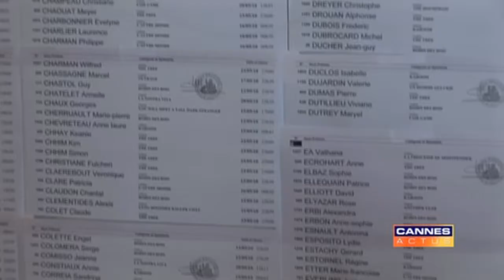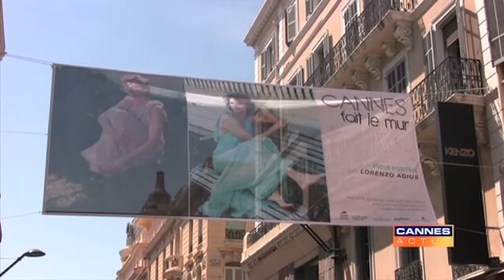63e Festival de Cannes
Animations et invitations organisées par la Ville de Cannes et réservées aux Cannois durant le Festival de Cannes 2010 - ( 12 au 23/05/2010)